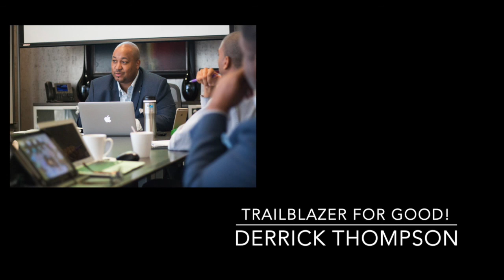Derrick Thompson - Episode 4 - Trailblazer For Good - The Triangle Net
I met Derrick Thompson when he was the ISSA Raleigh Community Outreach lead. Robert Martin who is also a board member of the ISSA Raleigh chapter introduced us to start a middle school robotics and coding club at Southern Wake Academy in Holly Springs, NC. Derrick just ran with it and started teaching coding to a classroom full of middle school children. It was magical watching these young minds absorb his lessons and apply them in seconds. From that point on, Derrick and I have been collaborating on the non-profit he founded called Tweens & Technology. Derrick and his company, T&T Creative Group, is helping me produce the Journey into Cybersecurity podcast and develop the marketing platform for The Triangle Net. I trust him to have my back. He is rock-solid dependable and an amazing mentor to many people including me.

What I like about Derrick is his endless dedication and support of his community. Everything Derrick does is a direct or indirect investment in other people and their ability to grow and succeed. He invests in STEM education of children, including children with disabilities, and in the education of adults in cybersecurity and beyond.

Derrick is an inspiration of mine because of his positive energy and the positive influence he has on everyone around him. Thanks to Derrick and the organizations he supports, I have met many more positive and inspiring people. He showcases that when you do anything with the intent to help others, more people will want to support you and be part of the movement you create. There is a known “Secret” that if you feel, think and act positively, positive things will happen to you too. Call it karma.

Derrick is a role model in selfless leadership and how to apply your values in your personal and professional decision-making process. He mentors me as I navigate these unknown waters of entrepreneurship and is helping me make a positive impact during some challenging times and with limited resources. His can-do attitude is why this podcast is a reality.